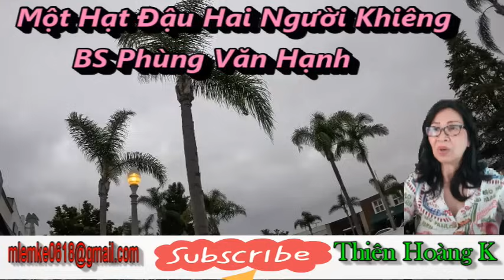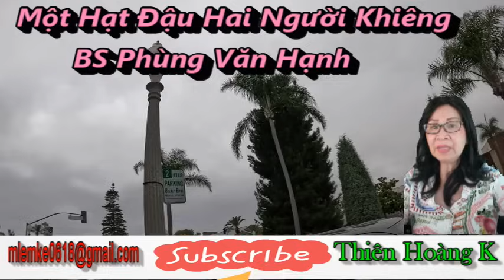Một Hạt Đậu Hai Người Khiêng/ BS Phùng Văn Hạnh/ Diễn Đọc Thiên Hoàng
Chỉ vì ăn một hột đậu phộng trong lúc làm việc mà người tù cải tạo bị 5 tên Việt Cộng đánh hội đồng.